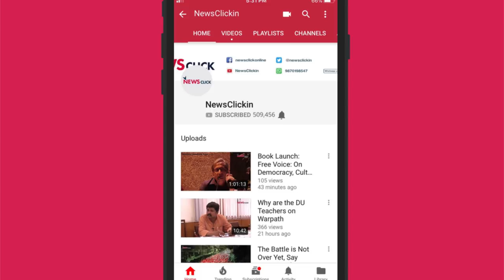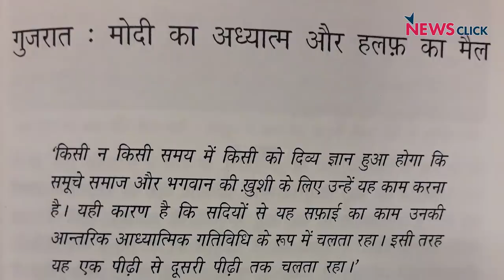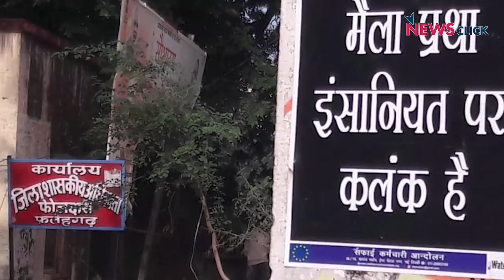पांव नहीं, ज़ेहनों की सफाई की है ज़रूरत, साहेब!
सदियों से उत्पीड़त समुदाय के लिए बात बराबरी की होनी थी, इंसाफ की होनी थी, सम्मानजनक रोज़गार की होनी थी, बात होनी थी और काम भी होना था कि मैला ढोने की प्रथा कैसे पूरी तरह बंद हो, सीवर में मौत कैसे बंद हों लेकिन हमारे प्रधानमंत्री इसकी बजाय पांव धोने जैसे प्रतीकात्मक काम करने लगे हैं। प्रधानमंत्री नरेंद्र मोदी ने रविवार को प्रयागराज कुंभ में स्नान कर सफाईकर्मियों के पांव धोये। इसी सब पर न्यूज़क्लिक ने बात की सफाई कर्मचारी आंदोलन के संस्थापक-संयोजक और रमन मैग्सेसे अवॉर्ड विजेता बेजवाड़ा विल्सन से।